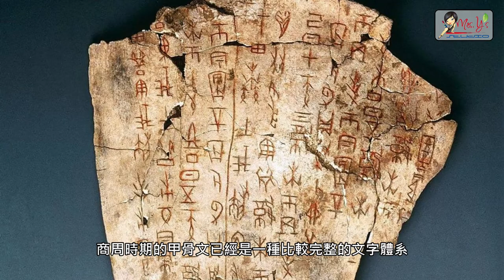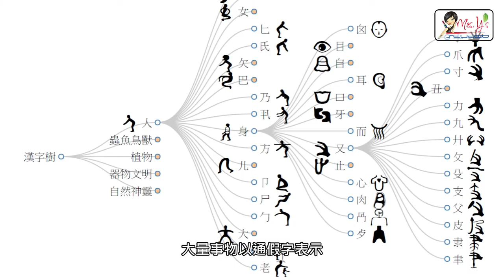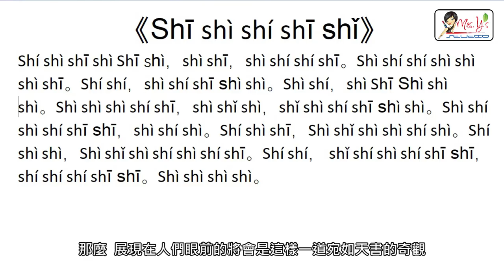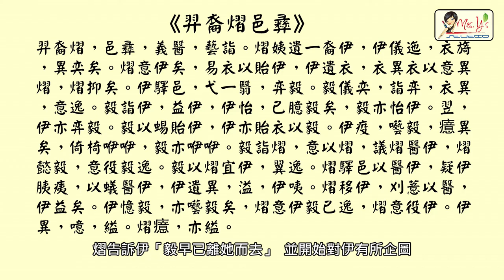五篇絕世奇文，短小精悍，讀音單一，看得懂卻聽不懂，讀完之後舌頭打結，你敢挑戰嗎？正是這幾篇文章拯救了漢字。《施氏食獅史》《季姬擊雞記》《犀戲熙》《侄治痔》《羿裔熠邑彝》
章節：
00:00 漢字的由來
02:00 趙元任簡介
02:30《施氏食獅史》原文
03:20《施氏食獅史》譯文
04:15《季姬擊雞記》原文
04:45《季姬擊雞記》譯文
05:25《犀戲熙》原文
05:39《犀戲熙》譯文
05:57《侄治痔》原文
06:25《侄治痔》譯文
07:03《羿裔熠邑彝》
08:12《羿裔熠邑彝》譯文